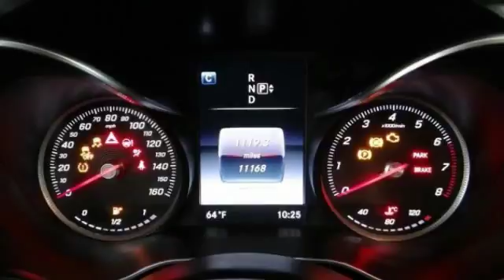2015 Mercedes-Benz C-Class HEMET BEAUMONT MENIFEE PERRIS LAKE ELSINORE MURRIETA 121331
2015 Mercedes-Benz C-Class 4DR SDN C 300 RWD

GOSCH FORD HEMET PROUDLY SERVING HEMET, BEAUMONT, MENIFEE, PERRIS, LAKE ELSINORE, MURRIETA, AND SURROUNDING SOUTHERN CALIFORNIA LOCATIONS. THIS SILVER 2015 Mercedes-Benz C-CLASS IS EQUIPPED WITH A Engine: 2.0L Turbo I4 -inc: ECO stop/start technology, FFV option is not available in all states, please consult your retail dea, AUTOMATIC TRANSMISSION, AND RECEIVES AN ESTIMATED 25 City/34 Hwy MPG. GOSCH FORD HEMET 150 CARRIAGE CIRCLE HEMET CA 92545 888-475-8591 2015 Mercedes-Benz C-CLASS 4DR SDN C 300 RWD CARFAX One-Owner. Silver 2015 Mercedes-Benz C-Class C 300 RWD 7G-TRONIC PLUS 7-Speed Automatic 2.0L I4 Turbocharged The GOScH Auto Group provides a 90 day/3000 mile Limited Warranty. Recent Arrival! Odometer is 19290 miles below market average! 34/25 Highway/City MPG GOScH AUTO GROUP PRE-OWNED ASSURANCE PROGRAM!, 7 DAY EXCHANGE PROGRAM, 165 POINT INSPECTION PROCESS, 45 DAY WARRANTY COVERS MAJOR COMPONENTS, LIFETIME $1.99 CAR WASHES, FREE LIFETIME VEHICLE INSPECTIONS, CARFAX BUYBACK GUARANTEE, SE HABLA ESPANOL!!! Reviews: * Meticulous construction and engineering; refined ride and handling; elegant interior; rip-roaring C63 AMG model. Source: Edmunds * Meticulous construction and engineering; refined ride and handling; elegant interior; rip-roaring C 63 AMG model. Source: Edmunds * Swift and smooth acceleration; whisper-quiet interior; easy-to-use regenerative braking; attentiveness monitoring system that warns drivers when they exhibit signs of drowsiness behind the wheel; a nice palette of options. Source: Edmunds Stock #: 121331 | VIN: 55SWF4JB9FU069780 | 2015 Mercedes-Benz C-Class 4dr Sdn C 300 RWD ALLOY WHEELS AIR CONDITIONING Gosch Ford Hemet